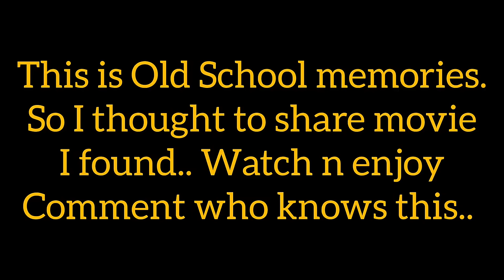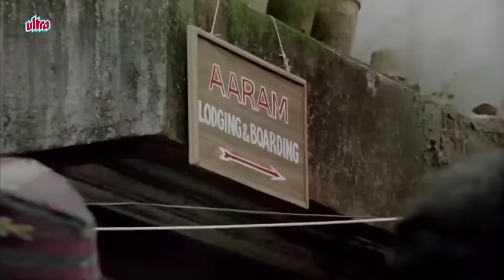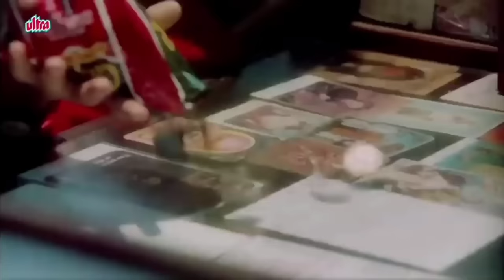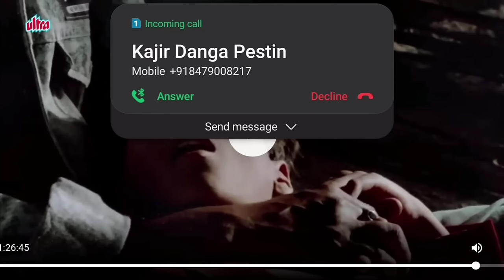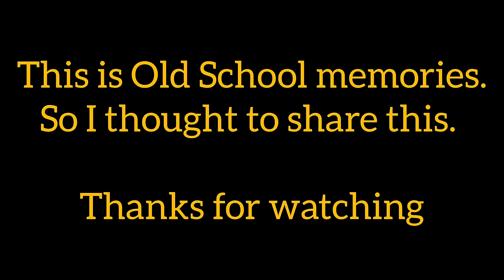My Old School Memories Movie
Magical Coat

For fun